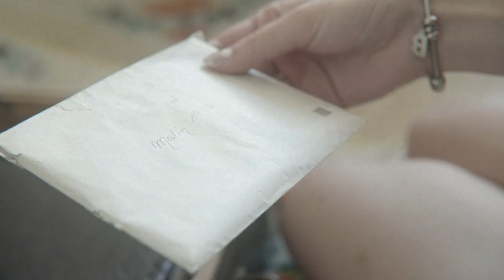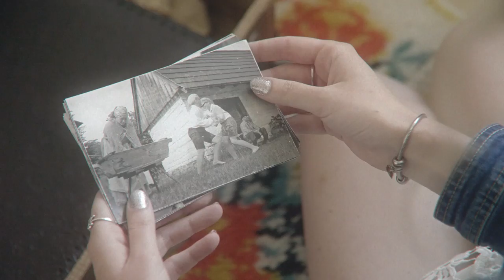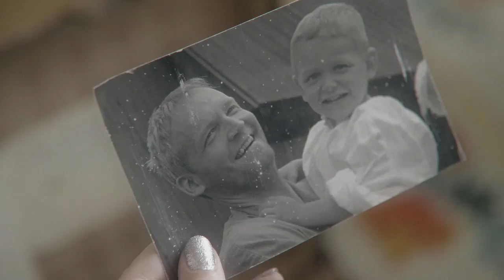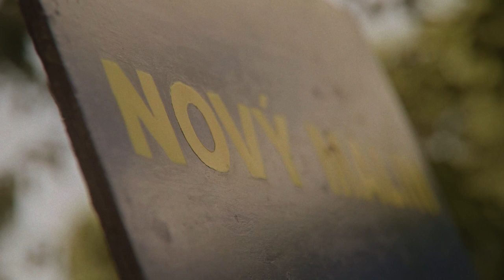Snaefell - Vzpomínky nevyhasnou (official video)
zpěv – Josef Mádr, Alena Mátychová
kytara – Ondra Hýbl
kytara – Lukáš Oulehla
basa – Pavel Stryk
bicí – René Šalamoun, Míťa Mistakidis

Support, podíleli se:
Zdeněk Ševčík, Tomy Kryl (Dark Sight Studios)
Darina Martinovská
+ další spousta dobrovolníků a herců, kterým srdečně děkujeme!

Věnováno památce obětem událostí z 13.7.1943 a jejich příbuzným.
Stejně jako obětem válek předchozích i dnešních...

V daleké zemi našli svůj domov
úrodný kraj chléb a mléko dává
Dřina a píle po dlouhá léta
budoucnost černá krví je psaná

Je psaná, je psaná... v dějinách... je psaná

O ten kus země se páni rvou
malínští brzy budou na kolenou
Nikdo se neptal, neměl slitování
v ten letní den řev se nesl plání

V ten den kdy vzplanul Český Malín, slzy kanou
Vzpomínky navždy v našich srdcích nevyhasnou

Pár jich bylo, co měli štěstí
unikli smrti a teď vypráví
Se svými bratry a s bolem se vrací
domov je v srdci a tam se navrátím

Zapomenout můžu, ale odpustit neumím
Co se stalo, že soused je schopen zavraždit souseda?
V ten den skončilo mé dětství…

Navzdory všemu, co se nám teď děje
jdem stále vpřed s tou kapkou naděje na lepší svět
Jak bájný Fénix z popela vstanem
a jiskra naděje navždy zažehne plamen za lepší svět

a z jeho slz najednou vytryskne pramen co vyléčí svět